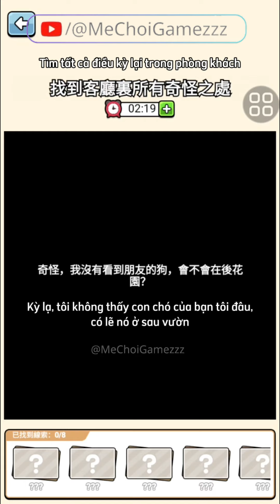King of Hilarious Meme - Level 20｜Vua của Những Meme vui nhộn Level 20